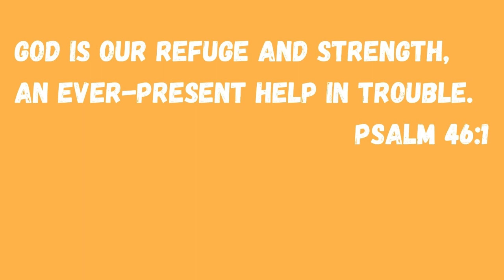Best Deals at CVS for the Week of June 11-17 | Awesome Savings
You can save thousands of dollars a year using coupons and rebate apps. Download these rebate apps and use my codes to start earning money back on your shopping trips today:
Fetch: FXHMW
Ibotta: iiqokng
Shopkick: KIND423313